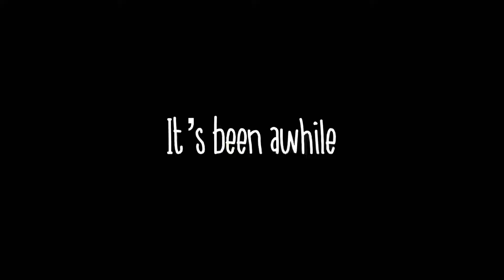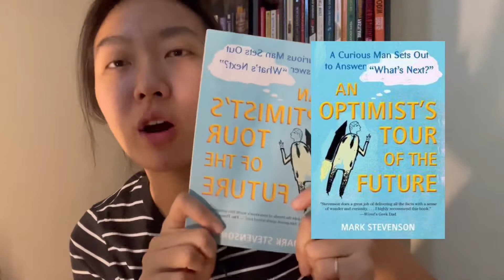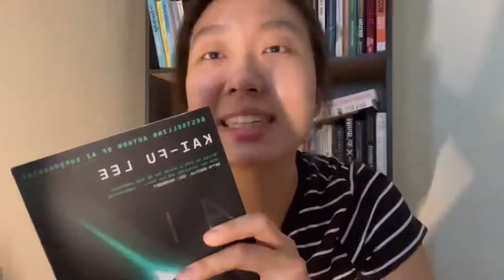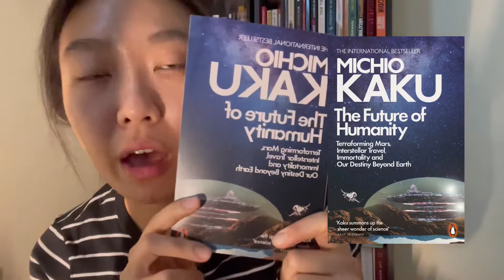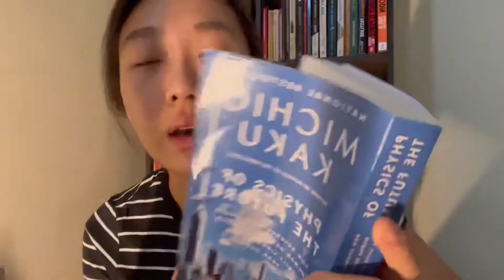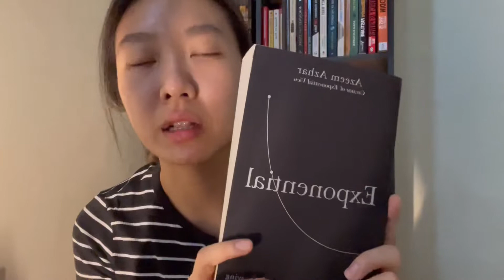5 BOOKS TO PREDICT THE FUTURE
5 BOOKS TO PREDICT THE FUTURE

The best way to understand and to predict the future is to seek advices and information from experts. Reading books and articles are a great way to get started!

Are you curious about the future as I am?

🚀 ABOUT MY STARTUP 🚀
Checkout @selftaughtnation on IG! We are working on something that you might wanted to be part of it. Check us out!

⭐️ ABOUT SHEARY ⭐️
I’m a startup founder & a self taught software dev who is excited about the future of technology.

Books on the videos:
1) An Optimist's Tour of the Future
2) AI 2041
3) The Future of Humanity: Terraforming Mars, Interstellar Travel, Immortality, and Our Destiny Beyond Earth
4) Physics of the Future: How Science Will Shape Human Destiny and Our Daily Lives by the Year 2100
5) Exponential: How Accelerating Technology Is Leaving Us Behind and What to Do About It